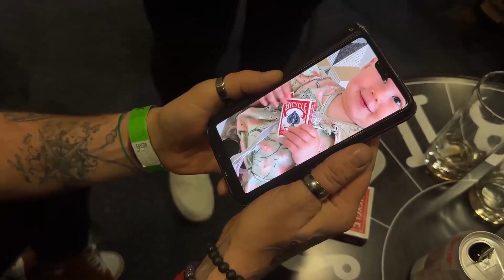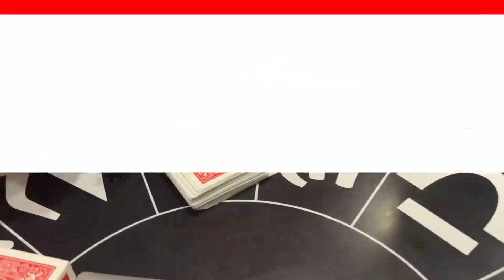Harri's Little Helper by Lord Harri